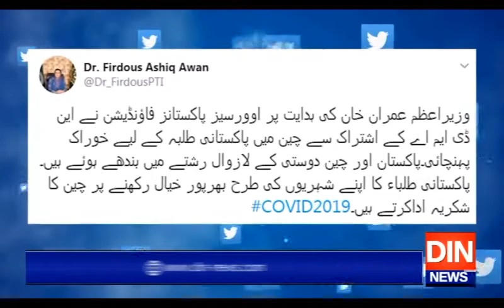چین میں پھنسے پاکستانی طلبا کیلئے امداد روانہ